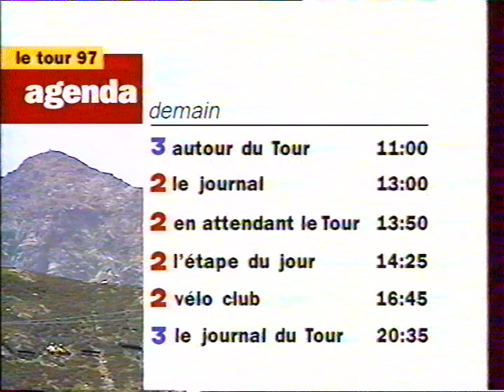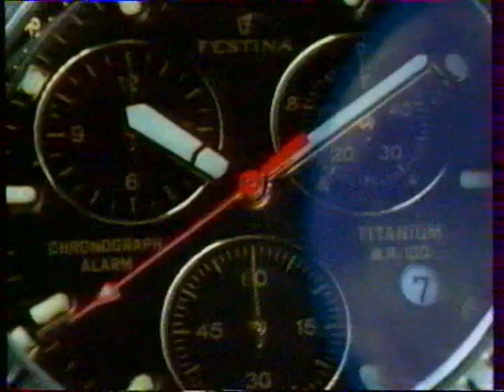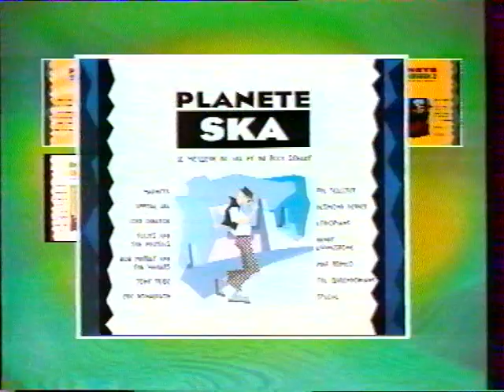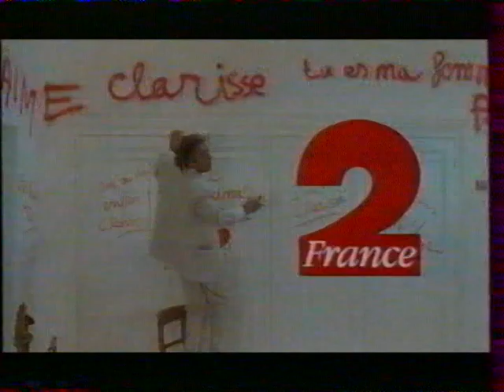Tour de France 97: Luchon/Andorre.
Tour de France 97: Lucho/Andorre.
Interview de 5Virenque et programme du vélo club.